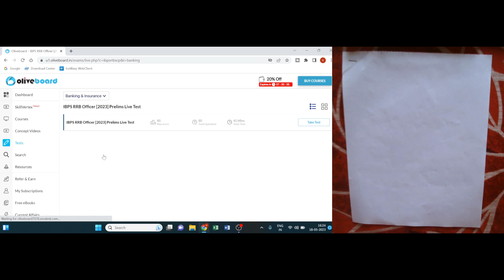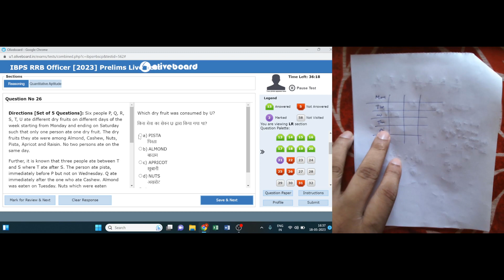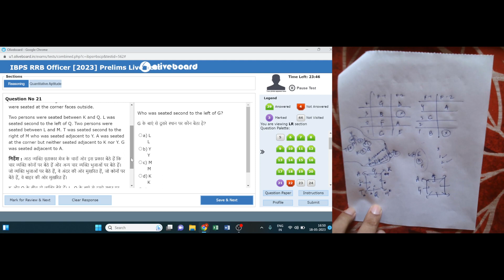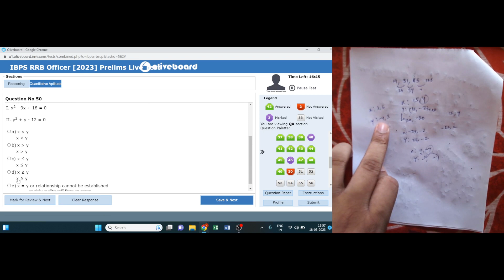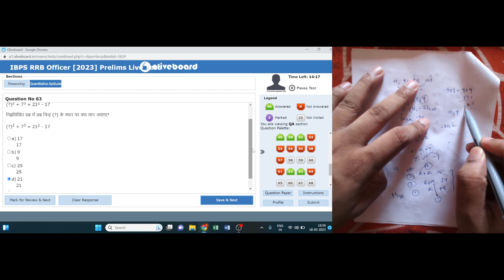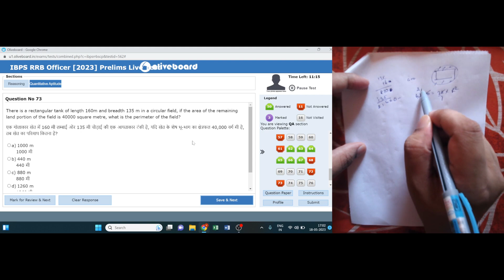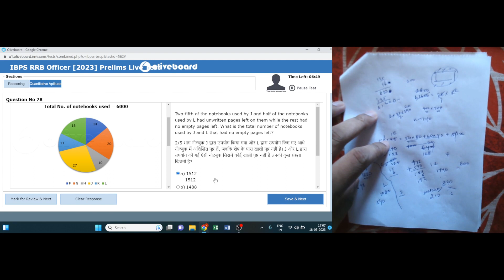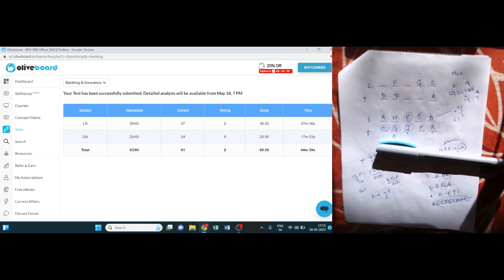RRB PO Prelims Live Mock Test Solving Oliveboard - 2 | High Level Mock 🚀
Complete Live Mock Solving of IBPS RRB PO Prelims on Oliveboard with real time approach.